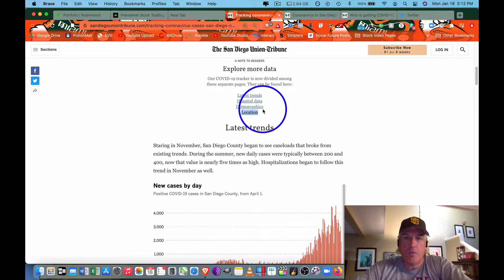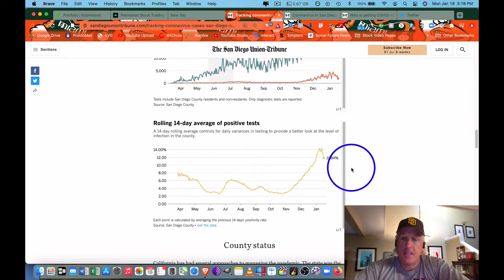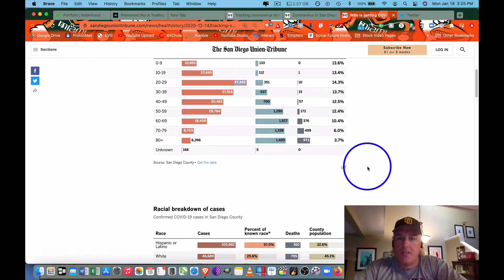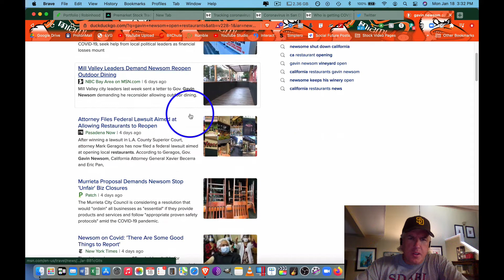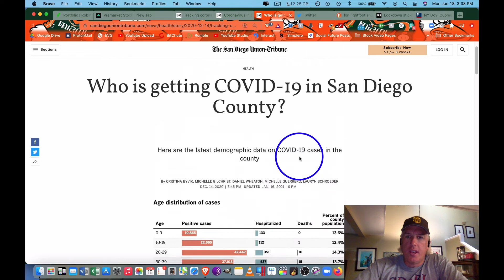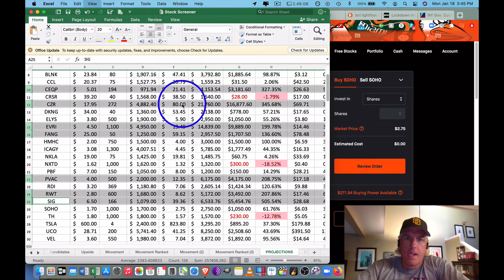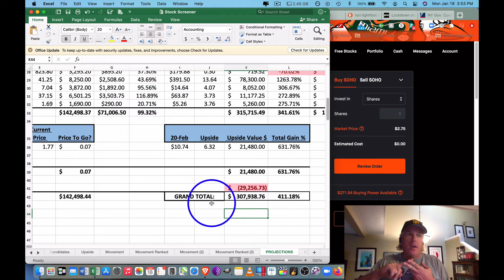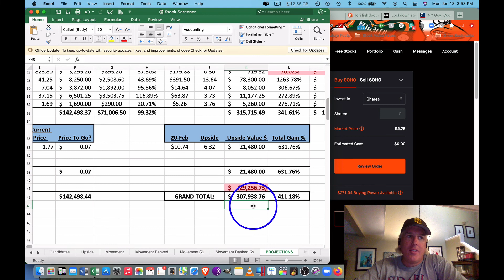1/18/21 GETTING RICH FROM COVID: How You Can Make Your Annual Salary In Just 6 Weeks!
BUT THIS IS BE A ONCE IN A LIFETIME CHANCE TO MAKE LIFE CHANGING MONEY.
I walk you through exactly what I do everyday and how I look at investments out there. This is also what I've done to make over $600,000 from prior market crashes.
NOTE: I'm not licensed, I'm not a broker, and I never have been. I just have made a ridiculous amount of money doing this.